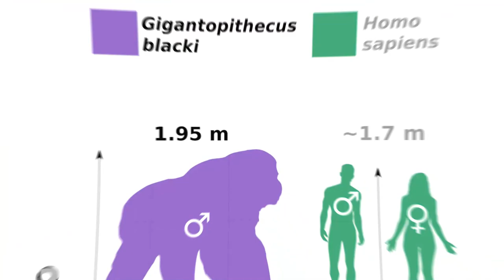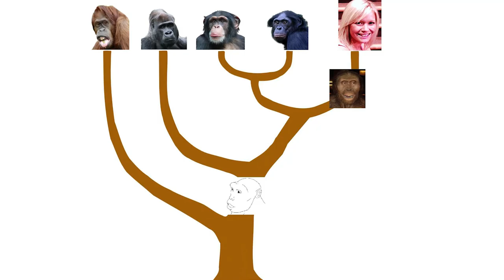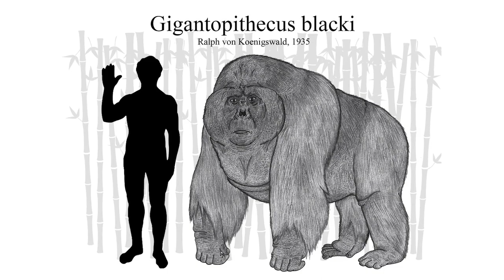GIGANTOPITHECUS - The Largest Ape That Ever Lived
When it comes to apes, you may be wondering: what is the largest ape that ever lived? How did they become that big, and are they still existing up to this day? Make sure to watch until the end because, for this video, we’ll talk about the largest ape that ever walked on Earth!